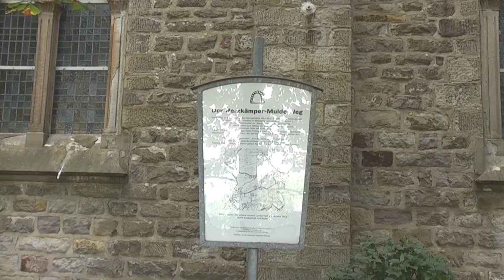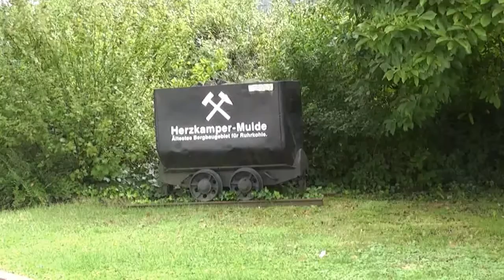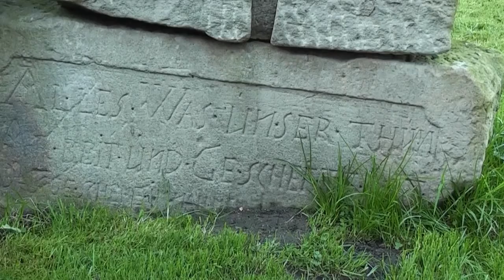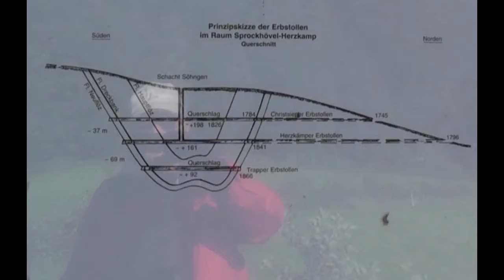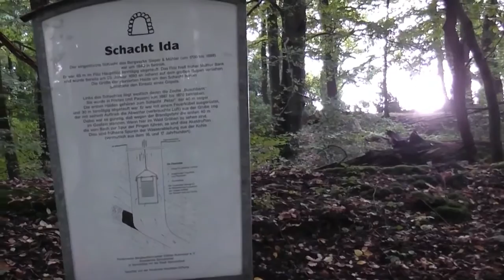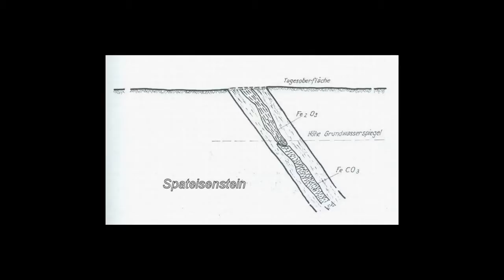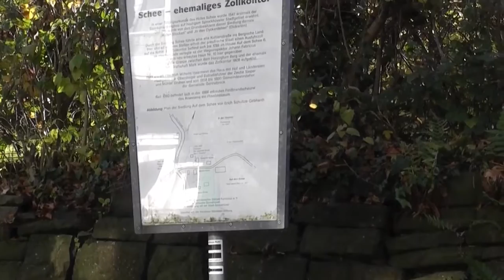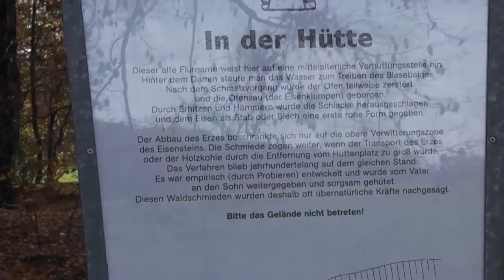Wanderwege in Sprockhövel - Herzkämper-Mulde-Weg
Der Herzkämper-Mulde-Weg ist ein Wanderweg mit kulturhistorischem Hintergrund. Er wurde vom Heimat- und Geschichtsverein Sprockhövel e.V. und dem Förderverein Bergbauhistorischer Stätten e.V. entwickelt und führt zu alten Bergwerken und bergbauhistorischen Stätten in der über 400jährigen Geschichte des Kohleabbaus im Stadtgebiet von Sprockhövel, der Wiege des Steinkohlenbergbaus im Ruhrgebiet. Dieser bergbauhistorische Wanderweg führt zu alten Bergwerken und bergbauhistorischen Stätten an die Südspitze der über 400jährigen Geschichte des Kohleabbaus im Bereich vom Herzkamp, wo die Kohlenflöze bis an die Erdoberfläche reichen.